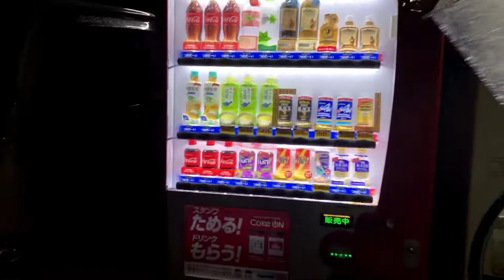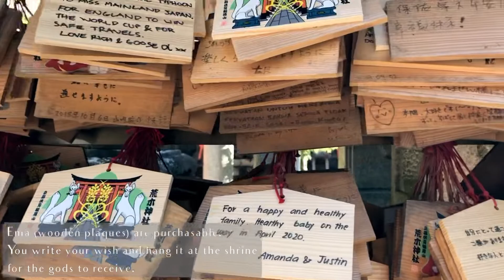JAPAN 2019 VLOG | Kyoto extended version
Inari Shrine, Kinkakujicho Temple, Bamboo Forest.
This here is my Kyoto vlog. All the content was recorded on my iPhone 8+ and I edited it on the app Splice. Which is also were the music is from.

Also, I realise that it says build instead of built... I’m too lazy to take it down and re-upload it. Thanks again 😊